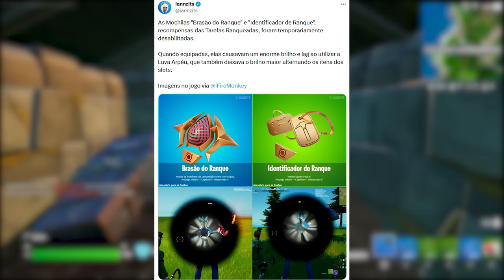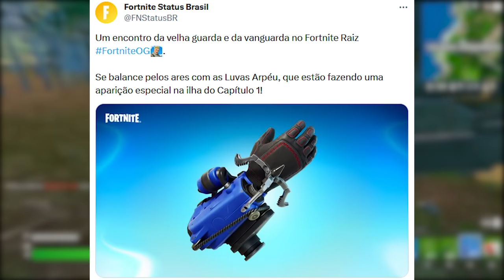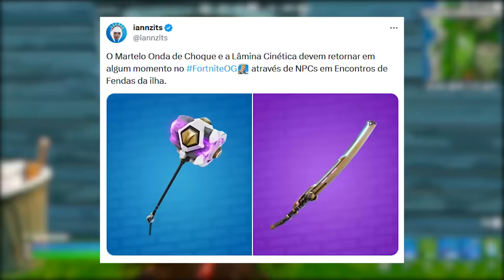FORTNITE - LIBERAR ESTILOS e ESTRAGAR A TEMPORADA POLÊMICA?